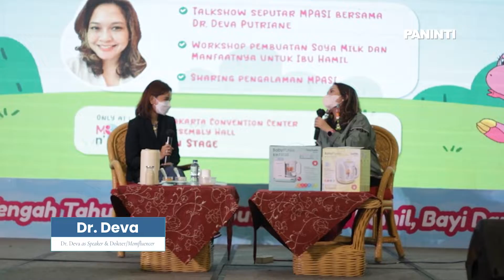PANINTI At Mommy N' Me 2022!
Terima kasih Parents atas antusiasnya di booth kami pada event Mommy N' Me dan sampai jumpa di event-event berikutnya🤩✨